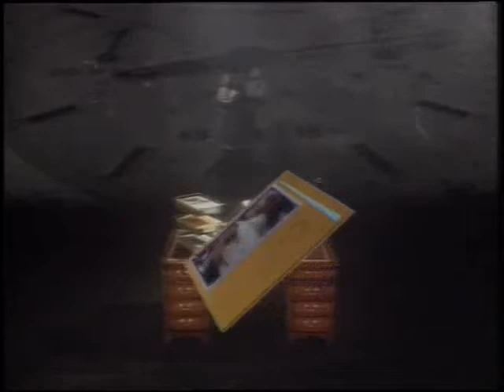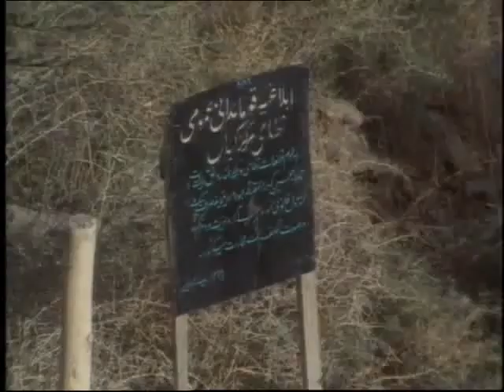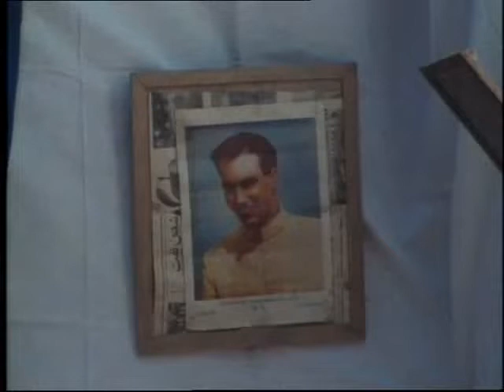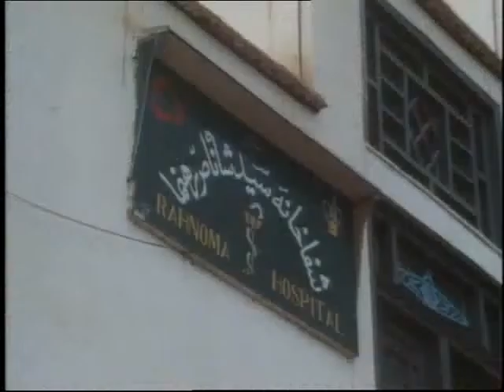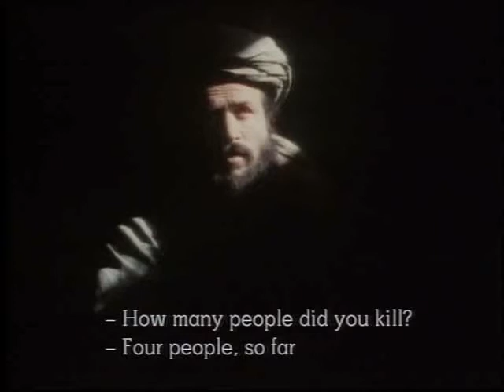Warlord of Kayan (1989) - Full Documentary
This is the story of Sayed Jafar Naderi, a former hippie motorcycle gang member who played the drums in an American heavy metal band. Now he returns to Afghanistan to become a key power broker between the Soviets, the mujahideen, and the Afghan government.
Winner of the Golden Gate Award at the San Francisco International Film Festival.

Sayed Jafar Naderi was a political leader of the Ismaili Shia Muslims of the Kayan region in Afghanistan during the early 1990s. He is now (as of 2021) the Security Advisor to First Afghan Vice President.